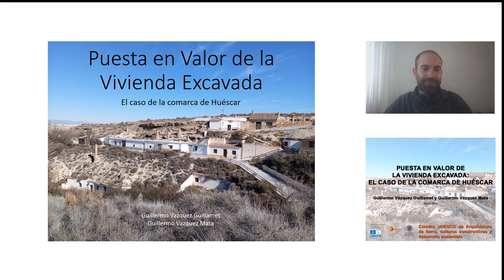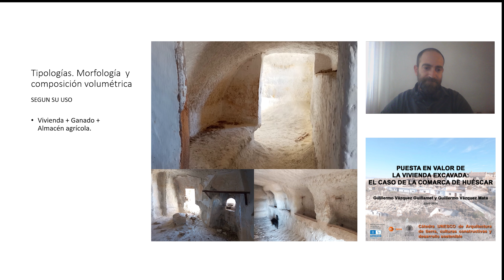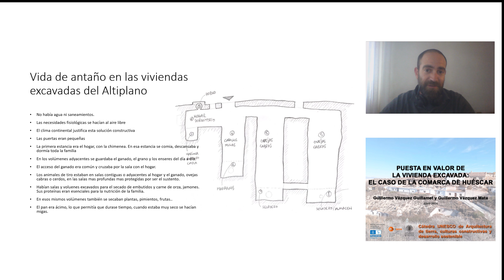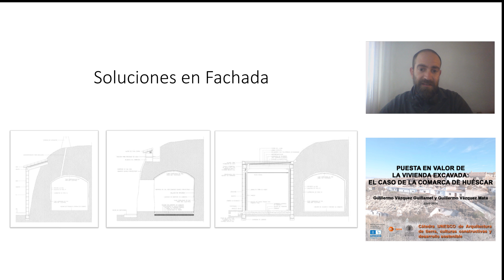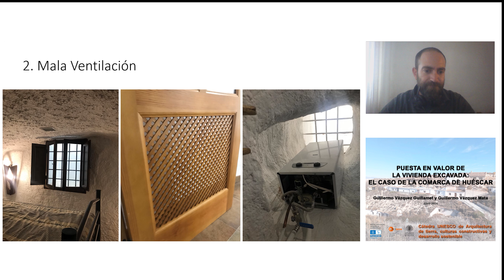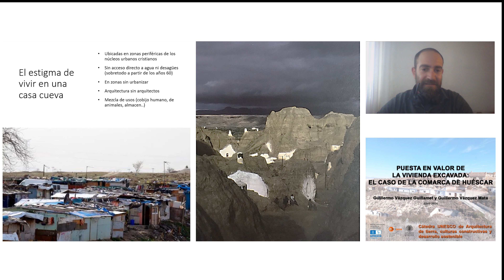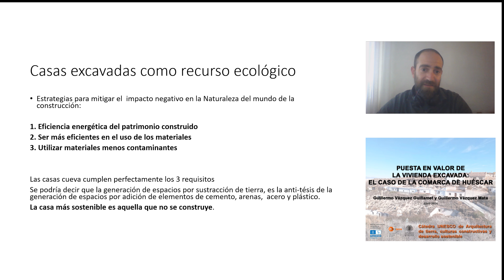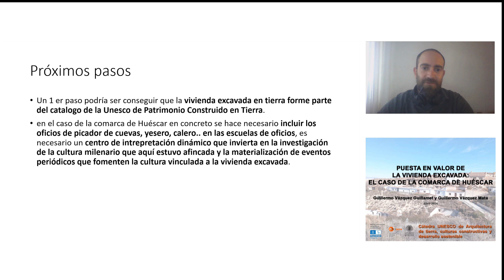Conferancia Guillermo Vázquez Guillamet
Conferencia "Puesta en Valor de la Vivienda Excavada: el caso de la comarca de Huéscar" impartida por Guillermo Vázquez Guillamet y Guillermo Vázquez Mata (Estructuras Artesanas GVG), el 29 de abril de 2024.